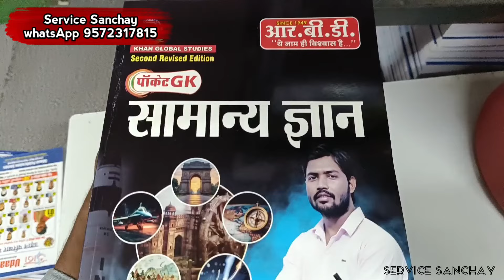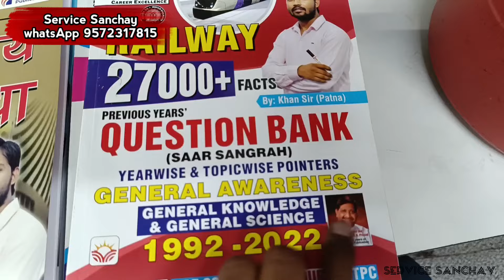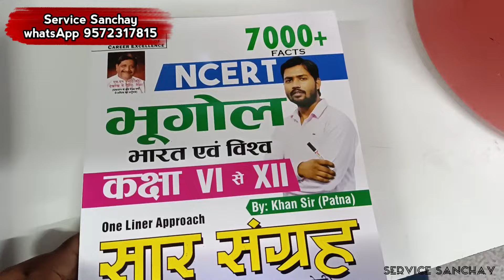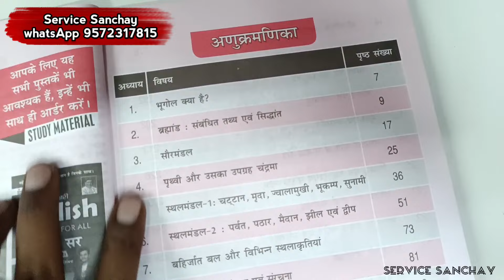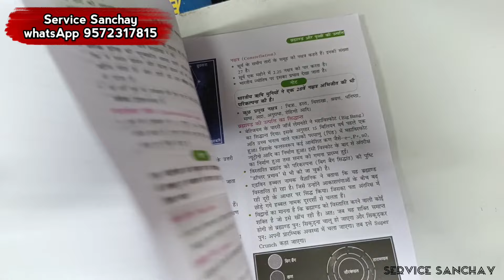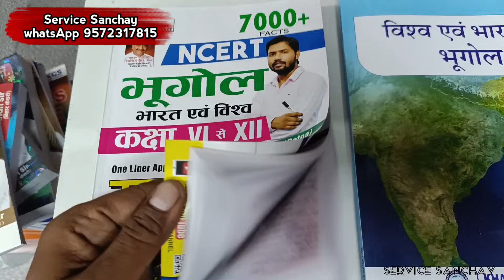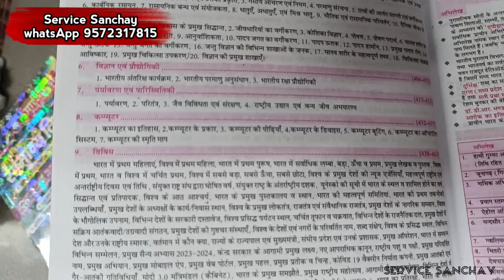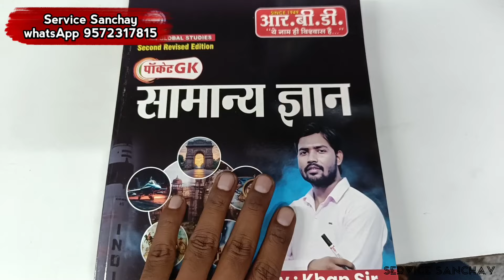khan sir | khan sir patna | khan sir history notes pdf | khan sir politics book | khan sir new book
review of khan sir all new boks 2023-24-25.

our store address:
vidya bharti
purana bazar
dhanbad jharkhand

khan sir kbc full episode,